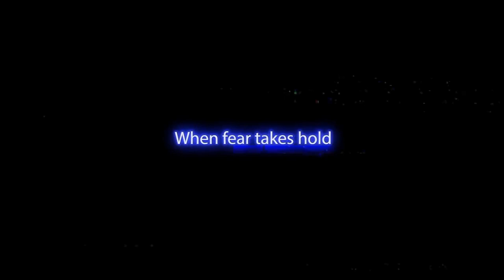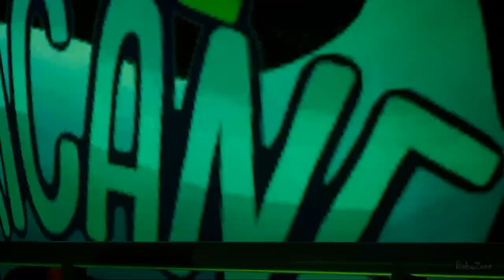FNAF security breach_GMV_need this feeling